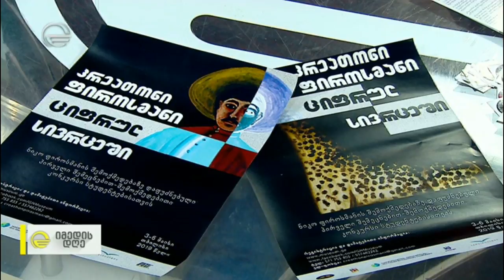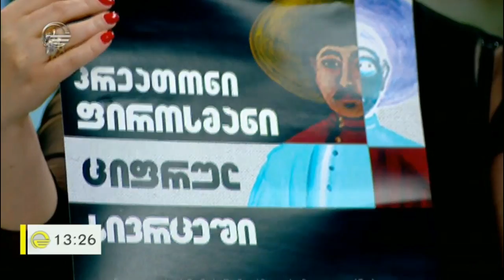„კრეათონი“ ფიროსმანი ციფრულ სივრცეში